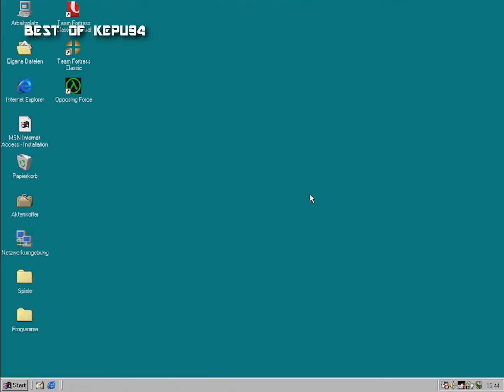BEST OF KEPU94 2015er-Edition #003 - Action-Chaos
Heute vor genau 3 Jahren erschien mit dem Let's Trash von "Big Rigs Over the Road Racing" ein weiteres Video zum Startschuss für KEPU94 als Let's Player. Wurden vorher nur Gameplay-Videos angefertigt, gibt es seit 2012 Let's Plays, was sich mehr und mehr zum Erfolg entwickelt hat.

August 2015) und eine stetig wachsende Qualität. Da wird es langsam wieder Zeit für ein BEST OF. Hier zeige ich euch aus einigen älteren Let's Plays die besten und lustigsten Szenen. In diesem Part von einigen Actionspielen, wo es teilweise mal chaotisch wird.

Clipshow von kepu94 (2015)